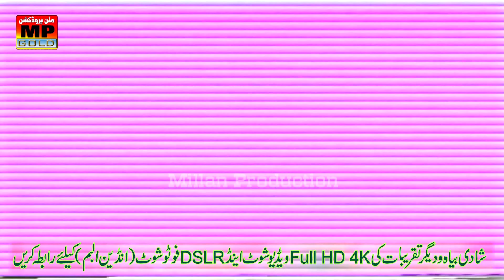Saleem Akhtar Saleemi 2022 | New Super Hit Latest Punjabi And Saraiki Wedding Song At Wedding